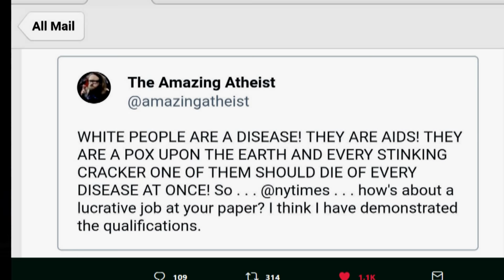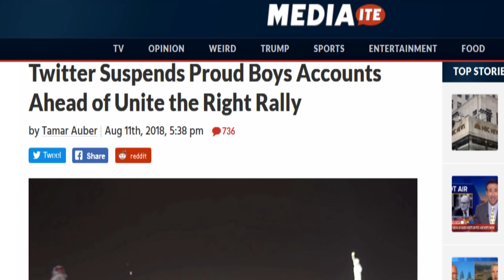Prominent YouTuber Banned From Twitter Over Obvious Joke